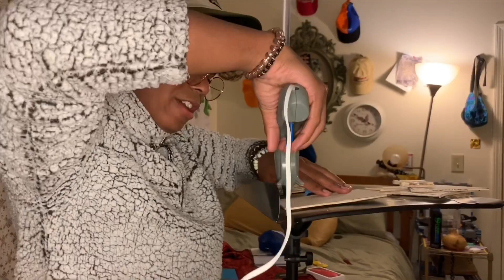BUILDING A BIRDHOUSE WHILE HIGH🌿🔥| FAIL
So once again depressed me decided to tackle a project in an extremely inebriated state. The result shows too. I hope you enjoy this.